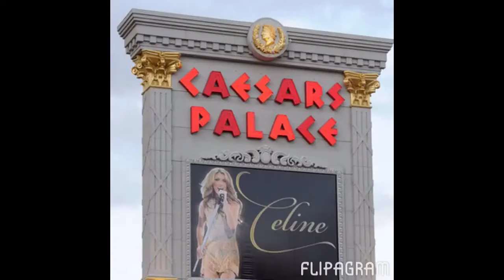Convent of the Good Shepherd: Convent sisters Edy & Mary celebrating 60 bday